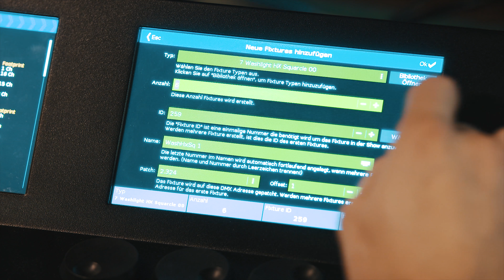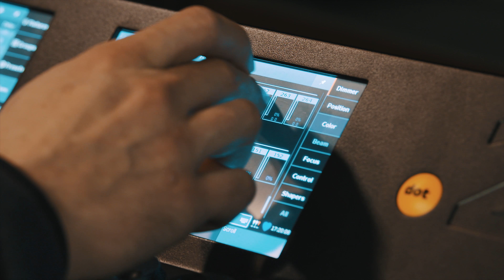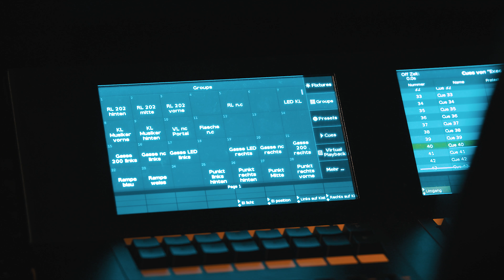dot2 auf Tour mit dem Bundesjugendballett [DE]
Im Rahmen seiner Reihe "Im Aufschwung" ist das Bundesjugendballett mit einer dot2 XL-F unterwegs. In diesem Video stellt der technische Leiter Hannes Höhler im Hamburger Ernst Deutsch Theater seinen Arbeitsalltag vor und berichtet über seinen Umgang mit der dot2, insbesondere vor dem Hintergrund des Einsatzes im Theater.

Mahl3 aus »Infinite Identities«
Choreografie: Wubkje Kuindersma
Premiere: Heidelberg 2015

»Rain Memories«
Choreografie: Edvin Revazov
Premiere: 2017 (Hamburg)